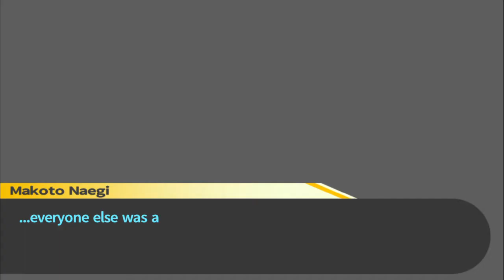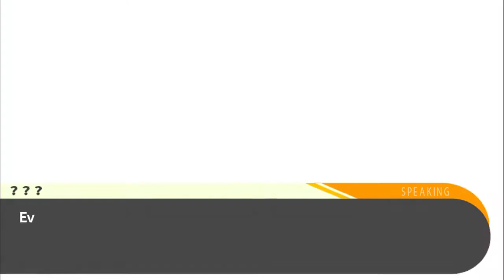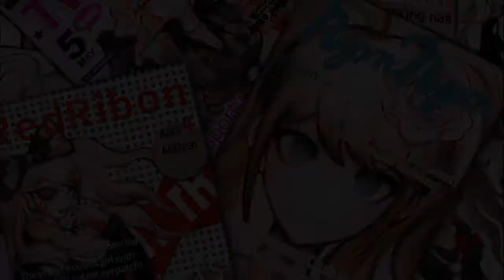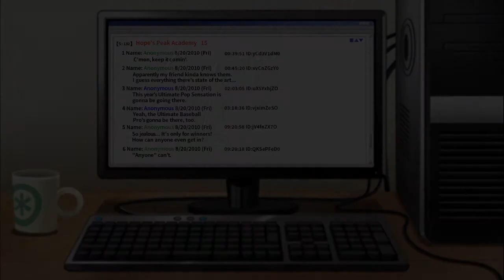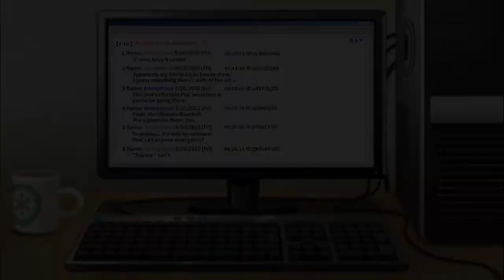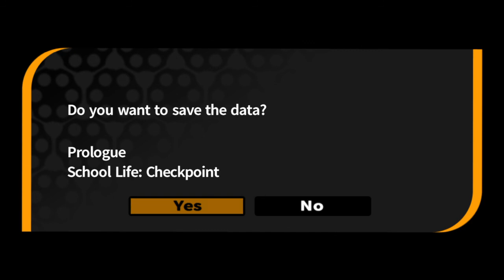Meeting our Classmates - Episode 2 (Danganronpa Trigger Happy Havoc)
Get ready to meet all of the ‘Ultimate’ students!